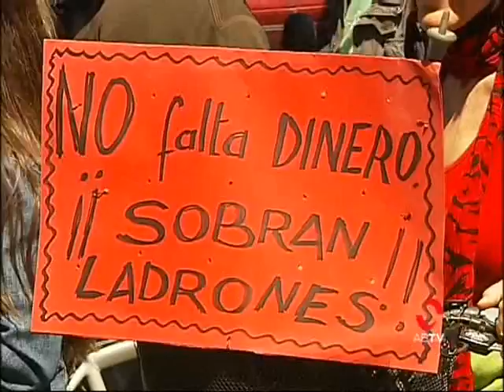Centenares de personas participan en una concentración espontánea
Varios centenares de personas se han concentrado esta mañana frente a la delegación provincial de Educación en Albacete. Allí han trasladado su malestar por los recortes que, temen, comiencen a materializarse en colegios e instituto de la región a partir del próximo curso.